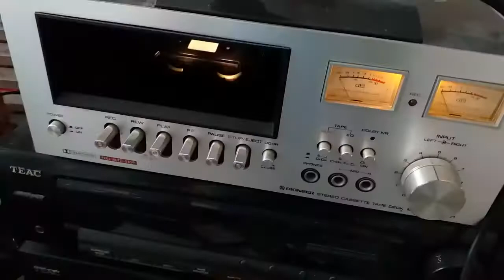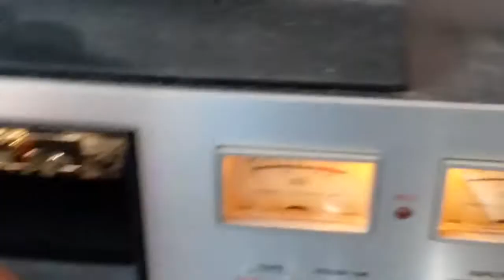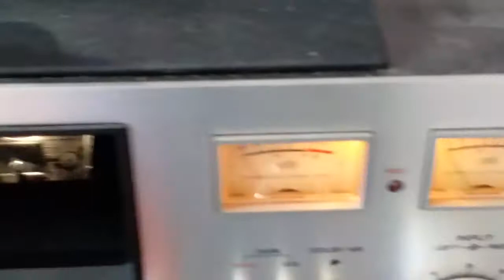Ritorno nel passato: CASSETTA PULISCI TESTINE per pulizia testina del mangianastri, mangiacassette.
I lettori di nastri audio di cassette richiedono una manutenzione regolare per funzionare correttamente perchè le particelle che fuoriescono dal nastro magnetico, della musicassetta possono accumularsi sulle testine di registrazione e riproduzione magnetica riducendo la qualità del segnale. E' necessaria quindi una operazione di pulizia per rimuovere macchie e sporco dalla testina di registrazione e dalle rotelle. Normalmente la pulizia della testina può essere eseguita con un panno speciale o con speciali tamponi lunghi oppure con una nastro/cassetta pulente. Questa CASSETTA PULISCI TESTINE è qualcosa di più, ha una spazzola che si muove (come quando ci si lava i denti) con un liquido adatto. Per di più smagnetizza il ferro dolce delle testine che serve per eliminare eventuali residui di magnetizzazione in modo da renderle più efficenti.
Queste cassette pulisci testine si trovano ancora in commercio ma sono molto care essendo un prodotto non più usato. Varia il prezzo da 10 a 45 Euro..